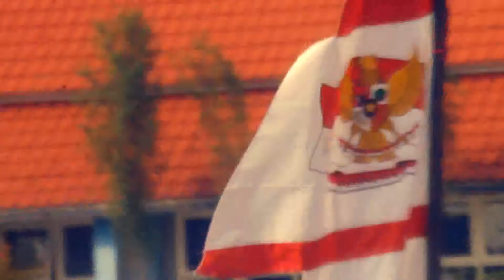17 agustusan SMA Negeri 1 Sangatta Selatan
Semangat 45 dalam perayaan kami... nice moment...